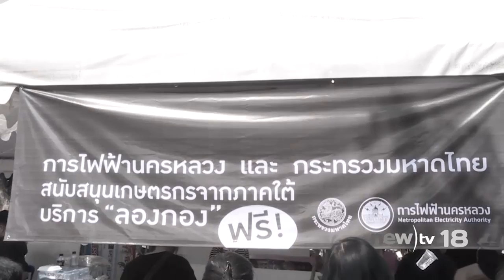กฟน.จัดพิธีทำบุญเนื่องในโอกาสครบ 15 วัน พระบาทสมเด็จพระปรมินทรมหาภูมิพลอดุลยเดช เสด็จสวรรคต